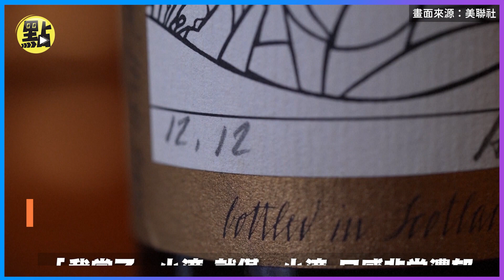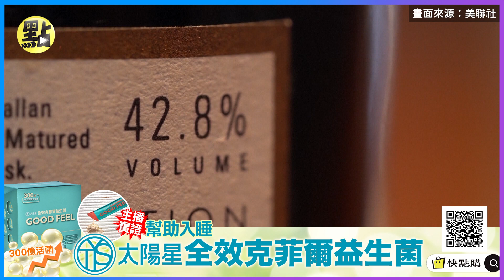【點新聞】史上最貴威士忌拍賣成交！要價逾8600萬 他嚐了一小滴： 難以置信